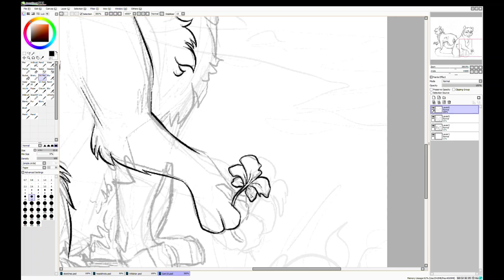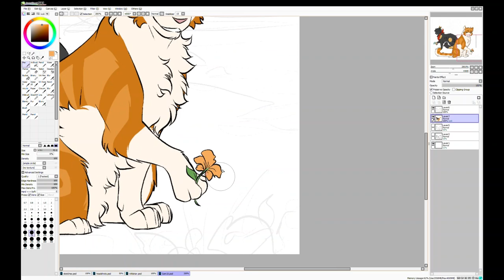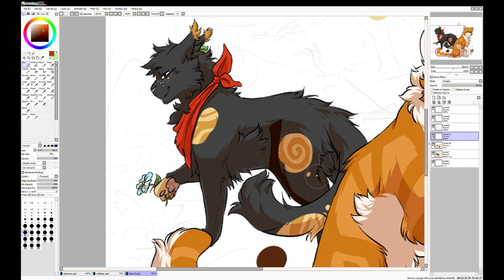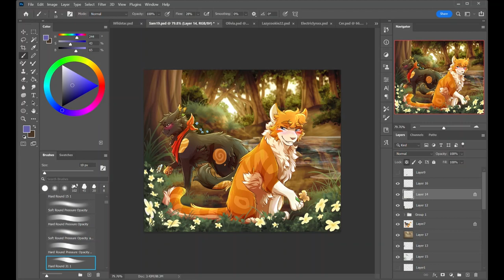Picking Flowers - Speedpaint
This is a commission from @spookthesam on Instagram!

Hope you like it! Super cute scene to draw :3

Program: Photoshop CC/Paint Tool SAI
Tablet: MobileStudio Pro13
Recorded With: Windows 10 Game Recorder